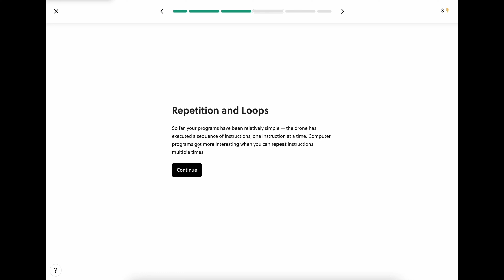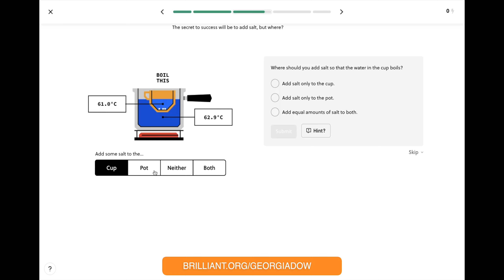The Psychology of House of the Dragon — Viserys' Grief has him make BAD Decisions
Making tough decisions under duress is a bad idea and Psychotherapist Georgia Dow uses Viserys from "House of the Dragon" to explain why YOU should avoid ever doing it!